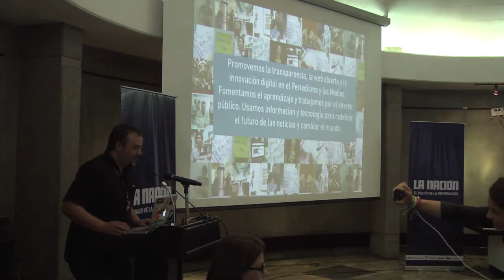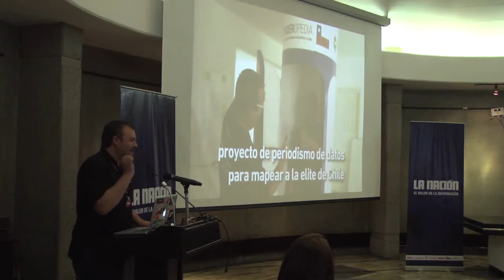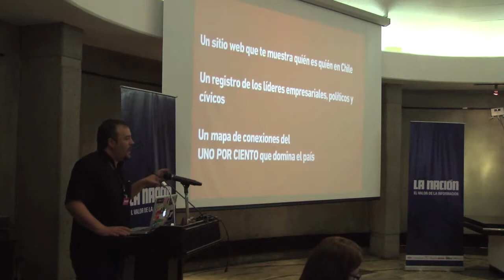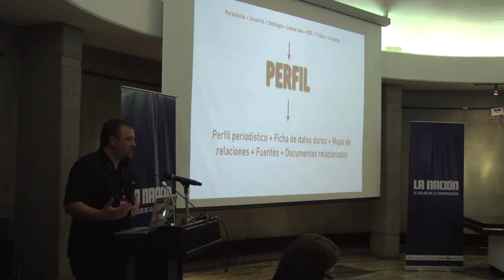Chicas Poderosas Costa Rica, Miguel Paz - poderopedia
Miguel Paz is the Godfather of Chicas Poderosas, so he was the MAN guest speaker at our event in San Jose. He is amazing so all the attendees has the pleasure, privilege and fun to meet him and learning from his experiences and stories. CHicas Poderosas loves Miguel PAZ :)